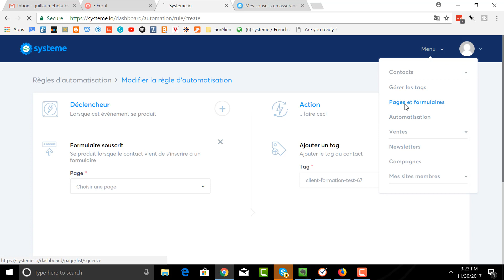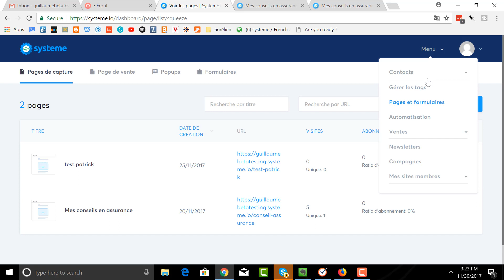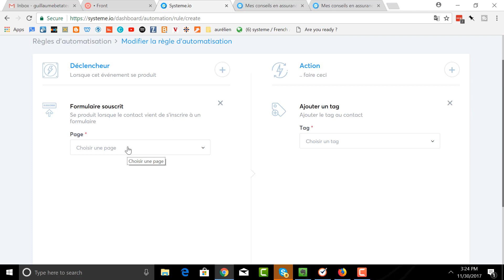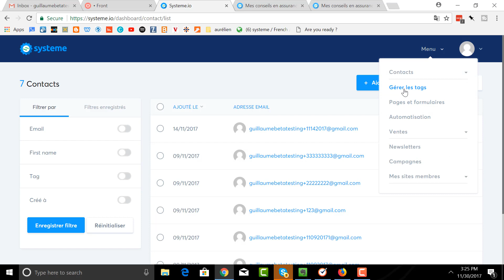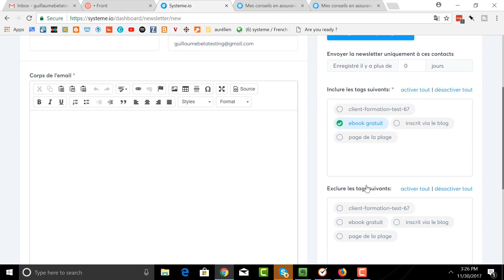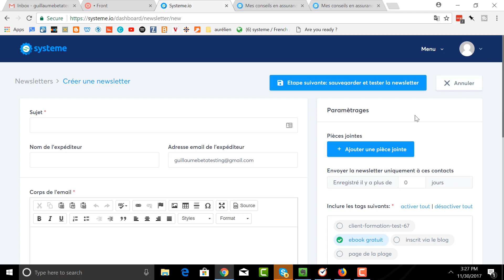Comment gérer les tags dans Systeme io ?